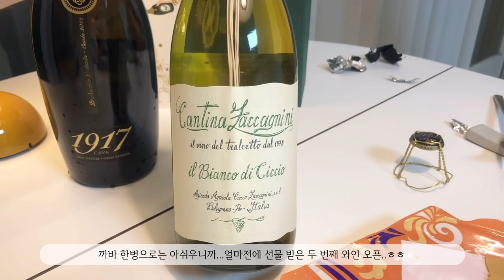Weekly Vlog #2. 반려묘와 함께 하는 일상, 고양이 목욕시키기, 뱅가드 와인, 강아지와 아차산 등산, 성수동 스펙스 몬타나, 서울숲 와인 피크닉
안녕하세요! 감자가족입니다. 🙊💞

오늘은 저희의 소중한 8살 반려묘 감자를 소개합니다. 오랜만에 목욕시켜서 영상으로 남겨봤는데요, 다시 봐도 넘 귀엽네요. 유난히 추웠던 겨울이 지나가고 날이 많이 따뜻해졌어요. 저희도 친구들과 아차산 등산도 가고 서울숲 공원에서 간단하게 와인 피크닉을 즐겨 보았습니다. 🍷☺️

별거 없지만, 한 10년 20년후쯤 저희 부부의 젊은 날이 그리워질때 맘껏 보고 싶어서 소소하게 일상을 기록해봅니다. 💞